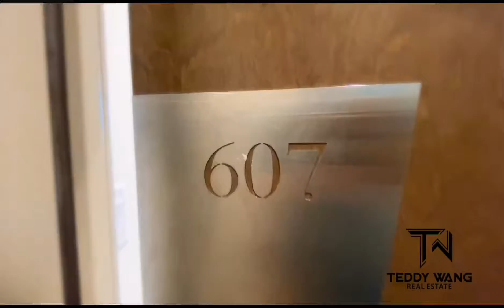607 4655 Juneau St Burnaby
【Skip the VIP】Juneau by Amacon Brand New 2 bed 2 bath dream home. Asking $928k